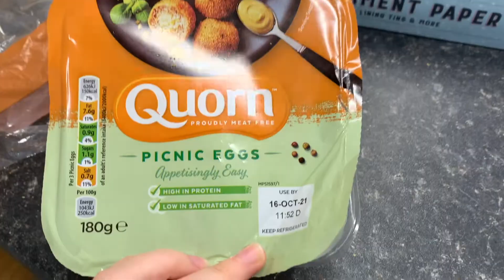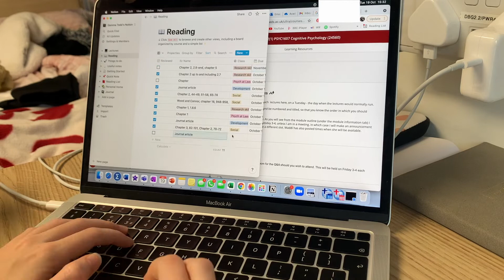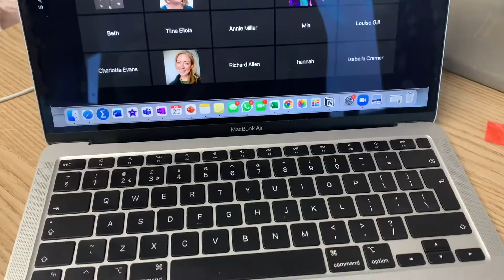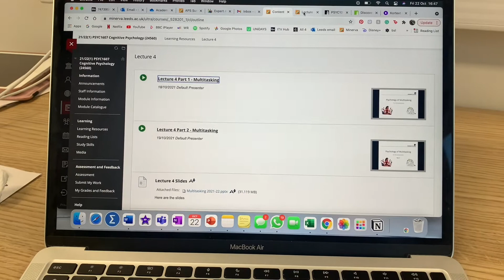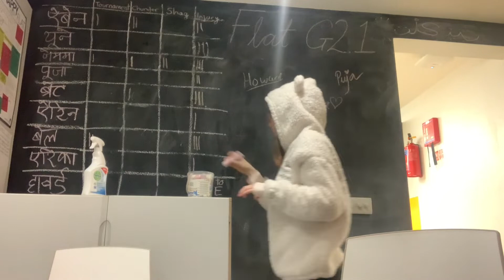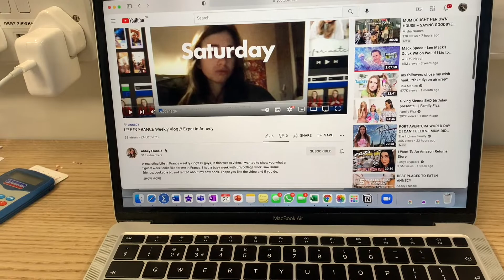A Week In My Life At Uni of Leeds!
Hi guys,

Join me on a week in my life at uni where I study, procrastinate, work, go out...!

Gemma xxx

Me - @gemma.todd
Archie - @archiegarnett
Catrin - @catrinpalmer01
Flora - @floralarcombe
Lara - @lara_jcraig
Abbey - @abbey_francis